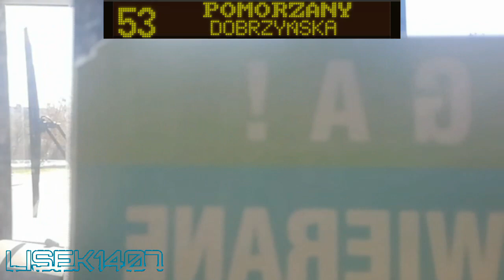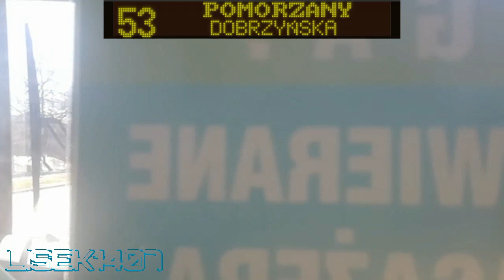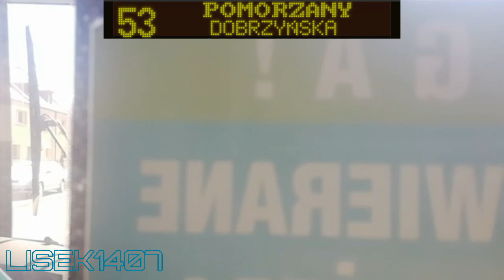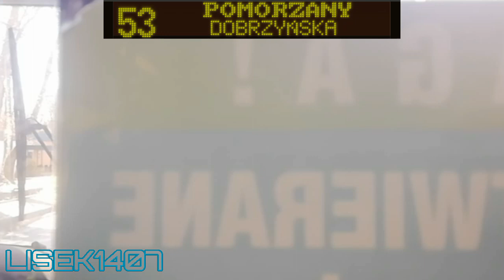TIMELAPSE - Szczecin linia 53 Stocznia Szcz. - Pomorzany Dobrz. - Stocznia Szcz. (SU18III #1057)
Stocznię Szczecińską obsługuje linia 53, która jest wspomagaczem dla linii 60 i 67. Prawie całą drogę są zintegrowane, mają bardzo podobne przebiegi tras, linia 53 wykonuje wjazd kieszeniowy na osiedle Klonowica-Zawadzkiego, jedzie przez Osiedle Kaliny i obok cmentarza jedzie do Mieszka I, gdzie potem jedzie prosto na Pomorzany. 60-tka jedzie przez 1 maja, Krzekowo, Krakowską i Unii Lubelskiej.

[Stocznia Szczecińska - Pomorzany Dobrzyńska]
1. STOCZNIA SZCZECIŃSKA
2. Emilii Plater
3. Plac Matki Teresy
4. Szczanieckiej
5. Ofiar Oświęcimia
6. Kołłątaja
7. Słowackiego
8. Teatr Letni
9. Łękno
10. Wincentego Pola
11. Unii Lubelskiej
12. Zajezdnia Pogodno (NŻ)
13. Rondo Olszewskiego
14. Zawadzkiego
15. Zawadzkiego Kościół
16. Klonowica Zajezdnia
17. Wernyhory
18. Walentynowicz
19. Roweckiego
20. Derdowskiego
21. Kmieca
22. Ku Słońcu
23. Dworska
24. Chobolańska
25. Braniborska
26. Wierzbowa
27. Białowieska
28. Dunikowskiego
29. Frysztacka
30. Pomorzany
31. Budziszyńska
32. Inowrocławska (NŻ)
33. POMORZANY DOBRZYŃSKA - przystanek końcowy

[Pomorzany Dobrzyńska - Stocznia Szczecińska]
1. POMORZANY DOBRZYŃSKA
2. Pomorzany
3. Frysztacka
4. Dunikowskiego
5. Białowieska
6. Wierzbowa
7. Braniborska
8. Chobolańska
9. Dworska
10. Ku Słońcu
11. Kmieca
12. Derdowskiego
13. Żwirki i Wigury
14. Czorsztyńska
15. Wernyhory
16. Klonowica Zajezdnia
17. Zawadzkiego Kościół
18. Zawadzkiego
19. Rondo Olszewskiego
20. Zajezdnia Pogodno (NŻ)
21. Unii Lubelskiej
22. Łękno
23. Teatr Letni
24. Słowackiego
25. Kołłątaja
26. Ofiar Oświęcimia
27. Sczanieckiej
28. Plac Matki Teresy
29. Emilii Plater
30. Antosiewicza
31. STOCZNIA SZCZECIŃSKA - przystanek końcowy